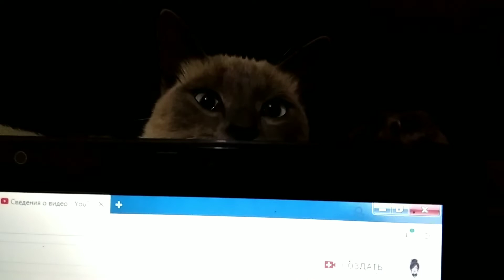Шпионские игры кота Асяниl Кот Асяня маскировщик сотого уровня, любитель спрятаться на всякий случай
кот шпион игра# Уважаемые друзья! Приглашаю всех на новое видео про моего любимца кота Асяню#виделивидео#обзор#короткоевидео#домашнеевидео#улетноевидео#кошкин#дом#обзорвлога#котовлог#котяра#сиамский#кошак#сиам#всеокошкахикотах#шпион#игры#котАсяня#маскировщик#сотого#уровня#любитель#спрятаться#котеночек#котик#котенок#кошки#котята#коты#всякий#случай#юмор#приколы#домашний#любимец#питомец#живая#природа#котобормот#игрыкота#домашние#животные#пушистик#уши#лапы#хвост#котприколист#приколыскотами#прокотов#